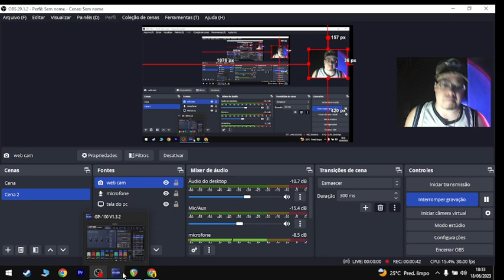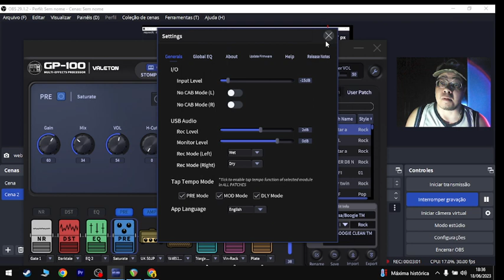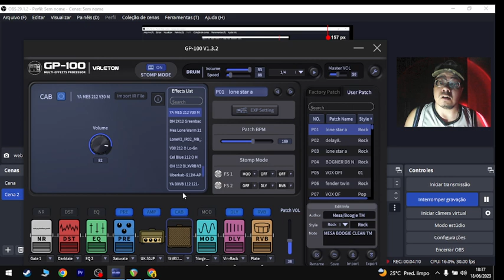AULA 2 - SEGREDO REVELADO SOBRE IMPULSE RESPONSE